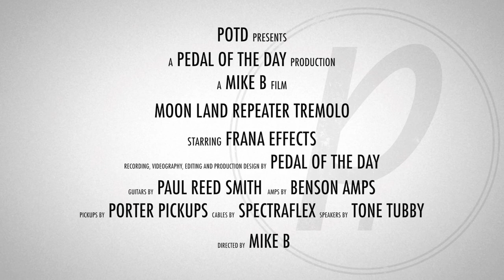Frana Effects Moon Land Repeater Tremolo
This is a demo video of the Moon Land Repeater Tremolo effects pedal from Frana Effects performed and produced by Pedal of the Day. for more effects pedal reviews and demos, and be sure to check out more of the videos here on our YouTube channel before you leave. Cheers!